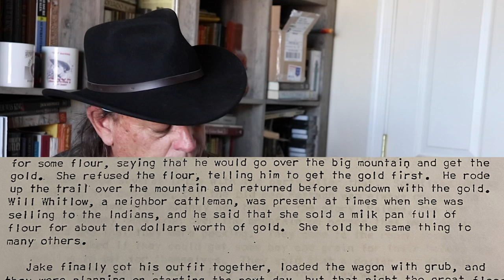Chasing Legends 123: The Jim Bark Notes Part 2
Today on Chasing Legends of the Superstition Mountains, Wayne Tuttle continues reading the Bark Notes, an unreleased manuscript giving the earliest account of Jacob Waltz and the Lost Dutchman Mine.